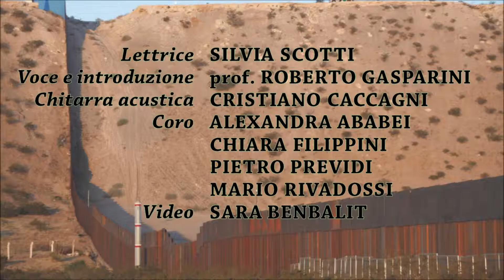IO È UN ALTRO? - Deportees - 12/27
Serata filosofica tra dubbi e necessità (servendosi della Musica, Danza, Immagini).
Cinema Teatro Corallo Villanuova s/Clisi, 1/06/2019
Guthrie-Dylan, "Deportees"

Testo introduttivo: prof. Roberto Gasparini
Lettrice: Silvia Scotti

Voce: Roberto Gasparini
Chitarra acustica: Cristiano Caccagni
Coro: Alexandra Ababei, Chiara Filippini, Pietro Previdi, Mario Rivadossi
Video: Sara Benbalit